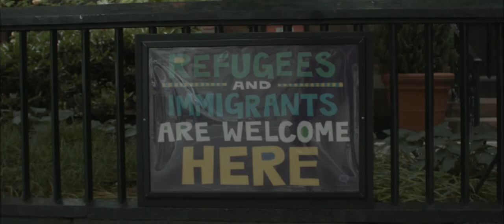GreenWich Village NYC (Cinematic Vlog Ep. 1)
Starting a cinematic vlog  series!

For this "first season" I'll be capturing different areas of NYC while staying here for the summer!

The man playing Erhu was kind enough to let me get these shots of him! He also drove the story and theme of this vlog. He told me he loves birds, and that simplicity is always enough!